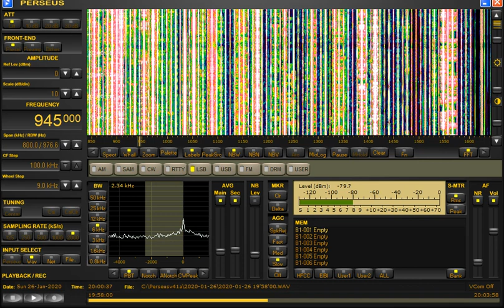JOIQ NHK Radio 1, Muroran, Japan, 945kHz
JOIQ NHK Radio 1 Muroran was noted on the 26th January during the morning sign on (local Japan time). ID is heard and a first catch of this station which runs 3kW.

Noted using my personal Perseus SDR with a beverage antenna at remote QTH Finland.